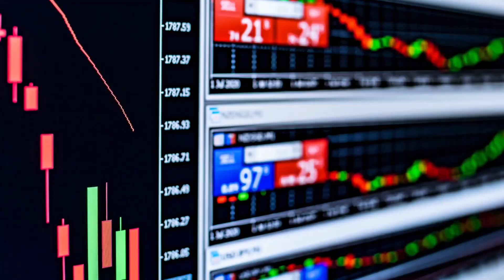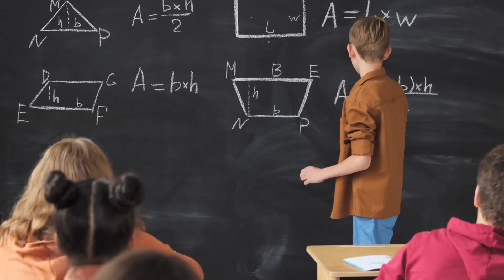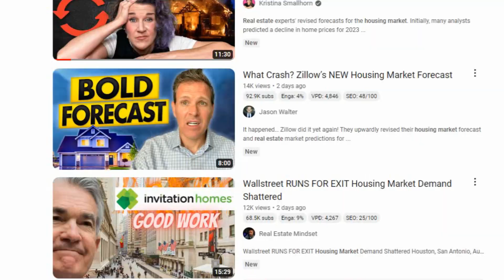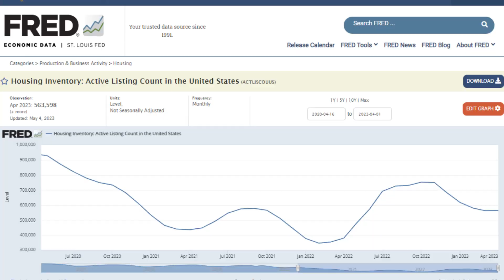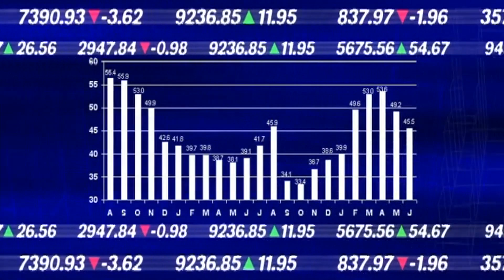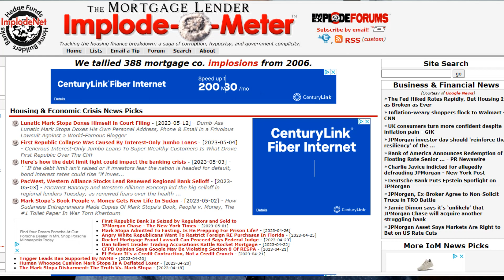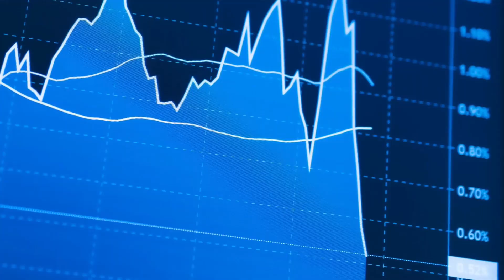The Foreclosure Crisis No One Can See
Still waiting for the housing market to crash? Here's the REAL housing crisis. The news, media, and YouTube would have you believe in a foreclosure crisis and housing market crash is right around the corner, but that's not what you should be afraid of.